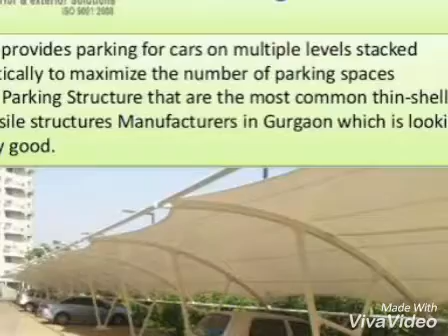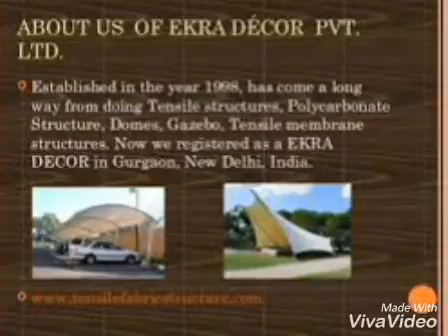Ekra decor pvt ltd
Business devlopment
Engineering
Design&Devlopment
Estimating&finance
Puchasing
Fabrication(Plant)